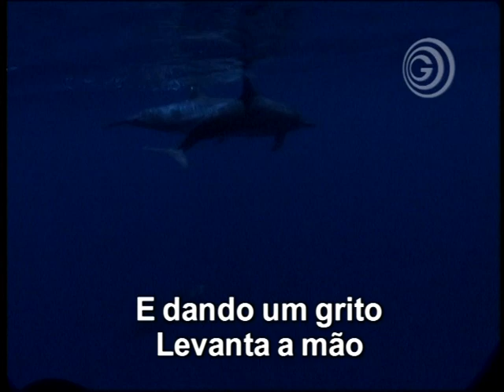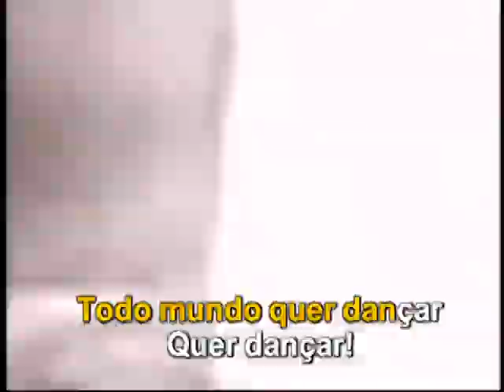Tindolelê - Xuxa | DVDokê Com Letra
Essa música faz parte da série de DVD's "DVDokê Infantis" Volume 1 da empresa Gradiente, lançado em meados de 2000!

MÚSICAS:

• Tema do Pokémon – Pokémon
• A Dança do Piu-Piu - Gugu
• Aprender a Amar - Sandy & Junior
• Arco-Íris - Xuxa
• Coração Com Buraquinhos - Chiquititas
• Foi de Brincadeira - Mulekada
• ETC. e Tal (Any Man Of Mine) - Sandy & Junior
• Pintinho Amarelinho - Gugu
• Pop Pop - Eliana
• Remexe (Refuchas) - Chiquititas
• Tindolelê - Xuxa
• Imortal (Immortality) - Sandy & Junior
• Mentirinhas (Mentiritas) - Chiquititas
• Ilariê - Xuxa
• Ooola! – Eliana
• Vamo Pulá! - Sandy & Junior
• Xô Preguiça - Eliana
• Mexe Lá (Chufa Cha) - Chiquititas
• Vai Ter que Rebolar - Sandy & Junior
• Os Dedinhos - Elianar